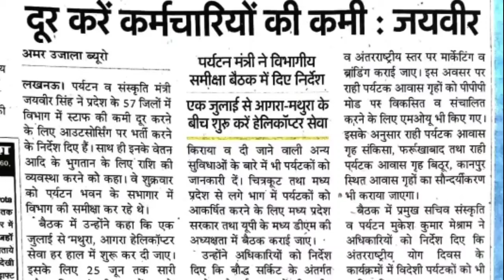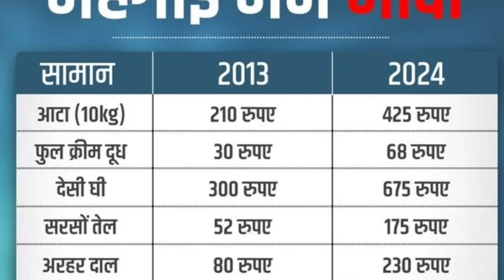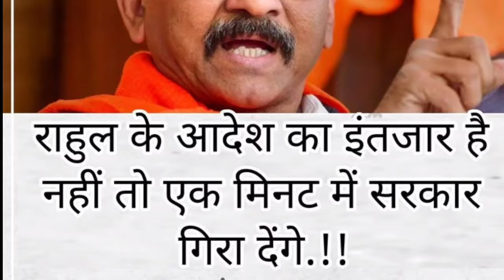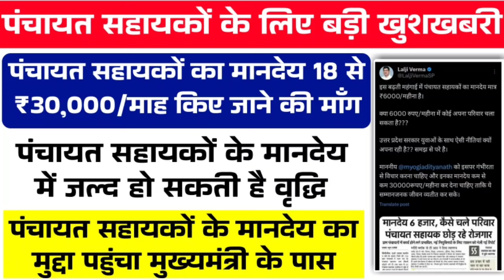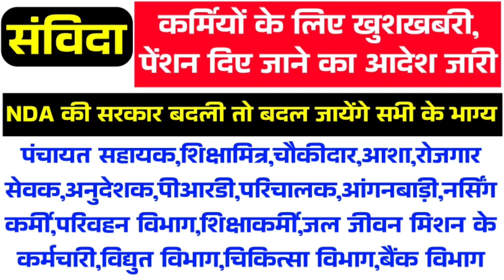संविदा कर्मियों को पेंशन देने का आदेश जारी |contract employees salary hike news